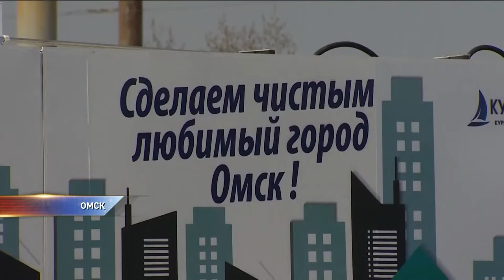Омичам показали дорожные пылесосы